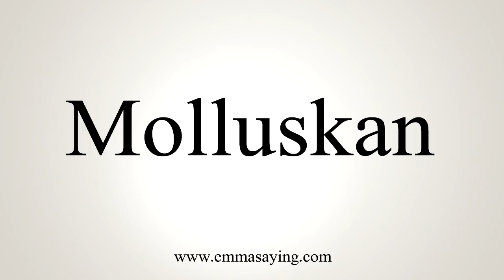How To Say Molluskan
Learn how to say Molluskan with EmmaSaying free pronunciation tutorials.